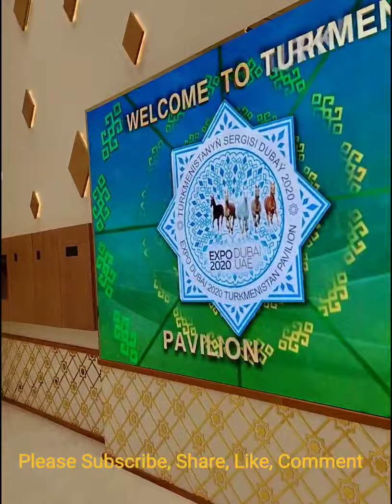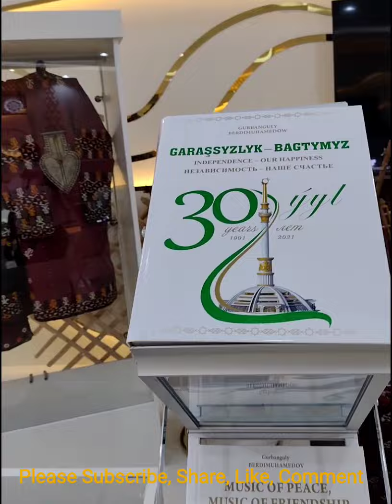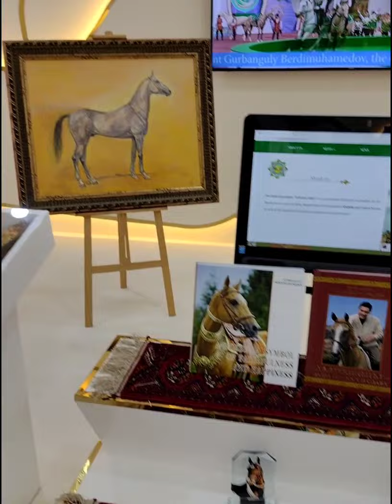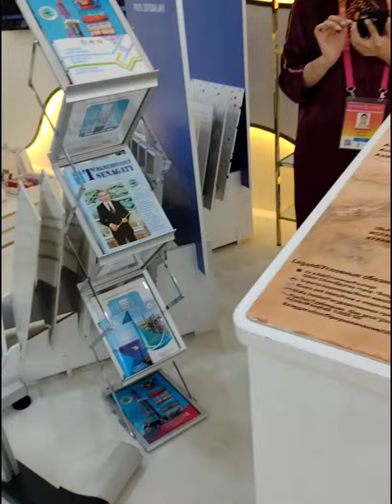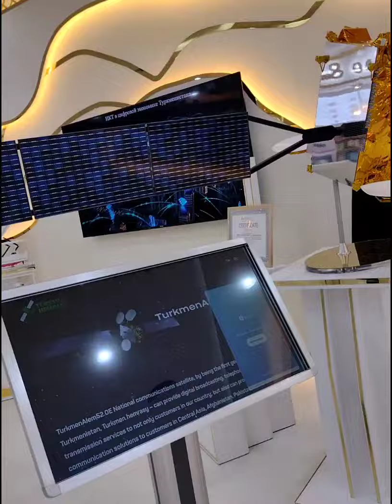TURKMENISTAN PAVILION - Homeland of Peace and Trust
Peace and trust are the foundations of cooperation and development. Learn why Turkmenistan has dedicated 2021 to these vital pillars.